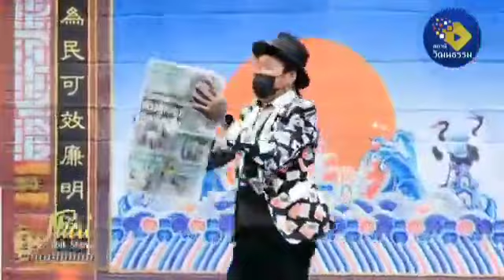งิ้วเปลี่ยนหน้ากาก มายากล ณสถานีวัฒนธรรม จัดแสดงโดยสมาคมอุปรากรจีน